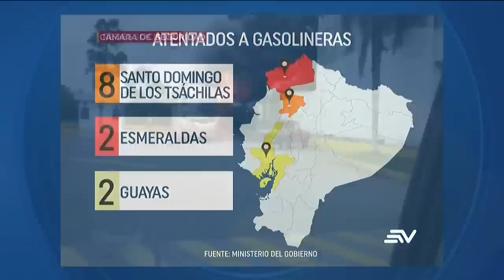Registran nuevo tiroteo a las afueras de una unidad policial en Guayaquil | Televistazo | Ecuavisa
Reportan un nuevo tiroteo en los alrededores de una unidad policial en Guayaquil. Asambleísta conforman comisión especial para investigar posibles vínculos de políticos con narcotráfico. Organización de las Naciones Unidas evalúa a Ecuador en materia de cumplimiento de los derechos humanos. Mire aquí la emisión completa del noticiero de 1:00 p. m. del 07 de noviembre de 2022.

00:00 - Recap
00:55 - Nuevo tiroteo afuera de unidad policial comunitaria en la urbe
03:25 - Padres critican decisión del ministerio de mantener las clases presenciales
04:56 - 15 legisladores integrarán la comisión de investigación
08:12 - Ecuador rinde examen periódico universal ante Naciones Unidas
10:21 - Miles de opositores al gobierno peruano marcharon en las calles
12:58 - 18 mil encuestadores recorren el país para el censo presencial
16:44 - Garantizarán el traslado de Carlos Pareja Yannuzzelli
17:13 - Suspenden en 209 planteles las clases debido a caída de ceniza
19:28 - Se reportó la fuga de dos reos de la cárcel El Rodeo
20:09 - Mujer que iba en un patrullero murió tras un ataque armado
21:55 - Distribuidores de combustibles piden militares para estaciones
24:10 - Temor y nerviosismo entre padres por retorno a clases presenciales
26:20 - Santa Elena y Manabí tuvo 35 % de ocupación hotelera